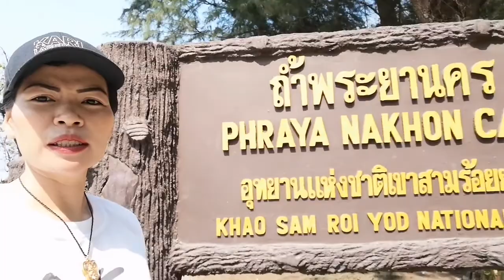ปีนเขาสามร้อยยอด​ ชมถ้ำพระยาสุเรน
Happy​ Life​ by​ Rainbow, เที่ยวเขาสามร้อยยอด​ จังหวัดประจวบค​ีรีขันธ์, ชมถ้าพระยาสุเรนทร์, ช่องทางติดตามเฟสบุค